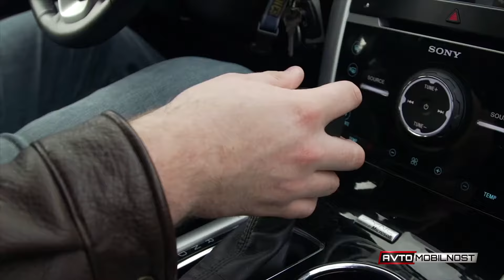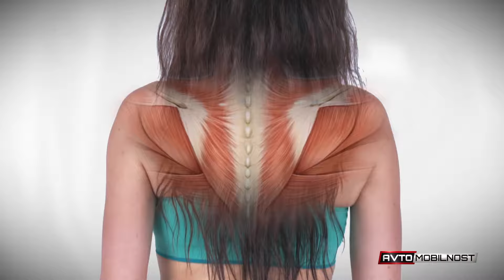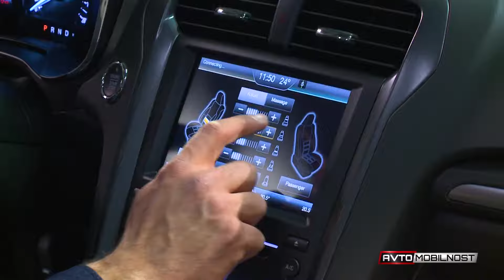Udobje zaradi varnosti!